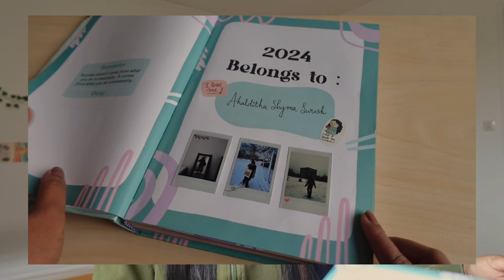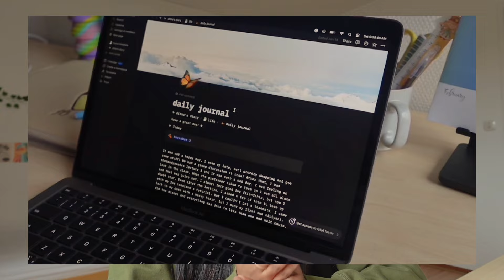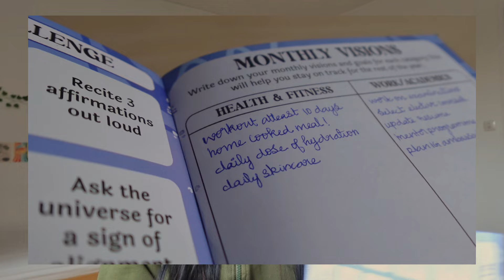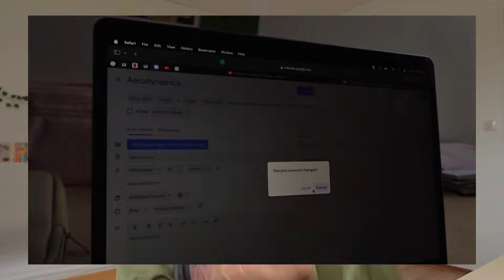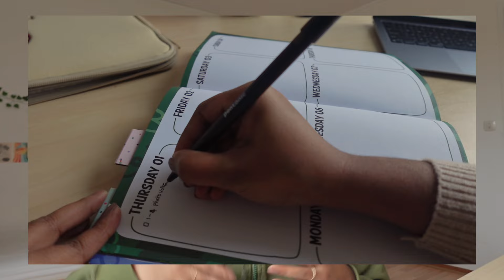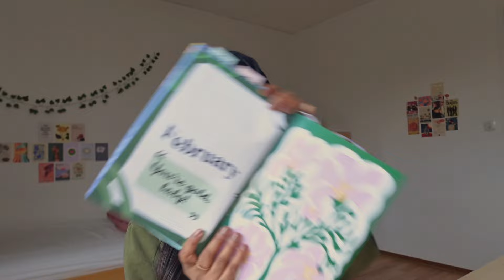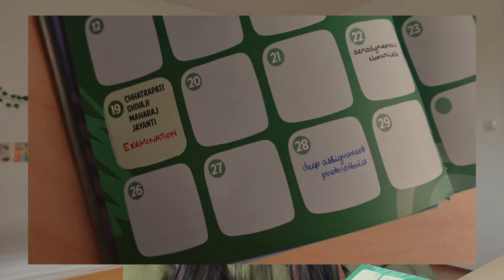February plan with me || Reflection and Reset || Ahalditha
Hey💗

Welcome to my digital diary! I'm Ahalditha, and here on my YouTube channel, you'll get an inside look into my daily life through engaging vlogs.
Join me on this journey as I capture and share moments, experiences, and memories 🍄

Planner
Planning routine
February plan with me
Productivity malayalam
Sweden
Sweden malayalam
Swedish visa
Sweden universities
Study in sweden
Sweden student visa
Lund
Lund university
Lund university student like
LTHi

massobeats - lush
massobeats - chamomile
massobeats - lucid